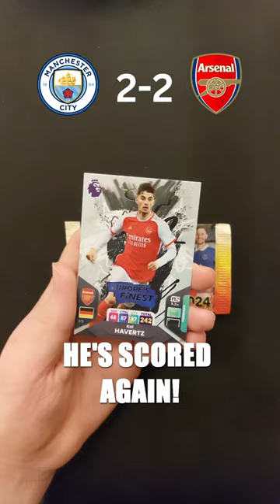Can I predict MAN CITY vs ARSENAL using these ADRENALYN packs? 31/03/2024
I will try to predict the result of the 23/24 PREMIER LEAGUE game between MANCHESTER CITY and ARSENAL, kicking off on 31st March 2024. Using 5 packs from the  BRAND NEW 2024 ADRENALYN XL PLUS 2024 COLLECTION from PANINI!